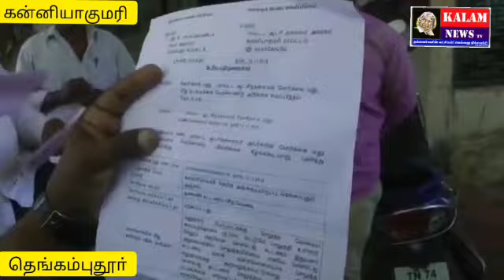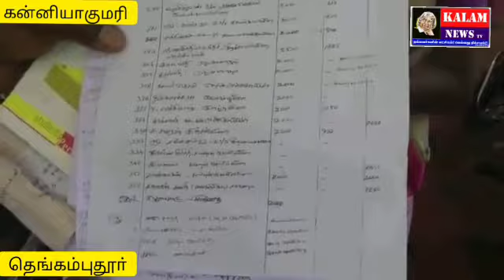KALAM NEWS கன்னியாகுமரி குடிநீா் இனைப்புக்காக டெபாசிட் கட்டியவர்கள் ரசீது கேட்டும் குடிநீா் துண்டிக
KALAM NEWS
கன்னியாகுமரி  குடிநீா் இனைப்புக்காக டெபாசிட் கட்டியவர்கள் ரசீது கேட்டும் குடிநீா் துண்டிக்கப்பட்டதை கண்டித்தும் பேரூராட்சி அலுவலகத்தை பொதுமக்கள் முற்றுகை.